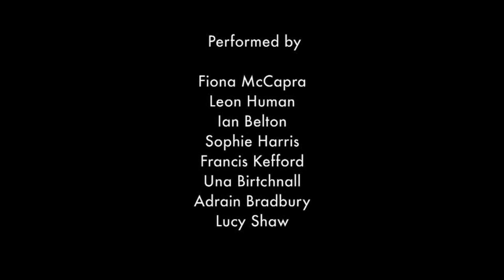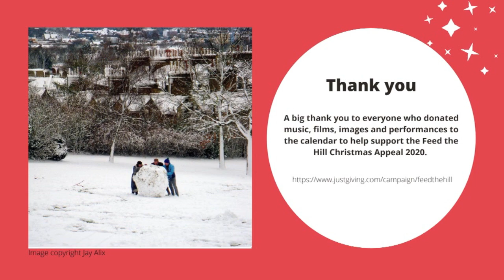CORELLI CHRISTMAS CONCERTO - Feed the Hill DEC 19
The final weekend before Christmas 2020 and an ensemble of local professional musicians have come together specially to play for the Feed the Hill Advent Calendar. The image of an ice decoration has been donated by Ema Felix who runs the Secret Adventurers Club (see film for details).

Remember to check back tomorrow when the next image and performance will be revealed. For the full Feed the Hill Advent Calendar experience

Created during Lockdown, the Feed the Hill Advent Calendar features images, films and performances donated by local residents and supporters of the Feed the Hill Christmas Appeal. You can show your appreciation by visiting the Feed the Hill funding to learn more about their work as well as what items you can donate and how you can help Feed the Hill this Christmas. Thank you.